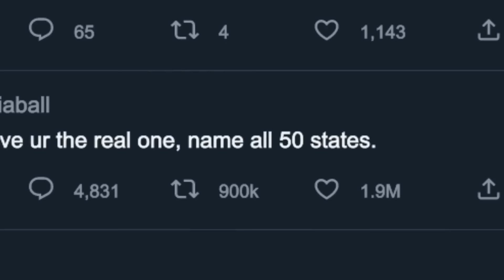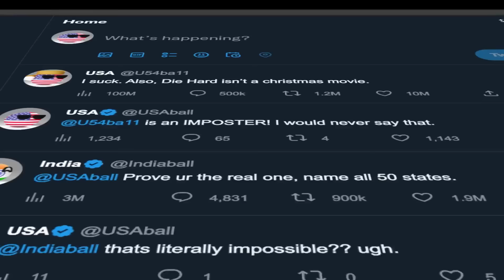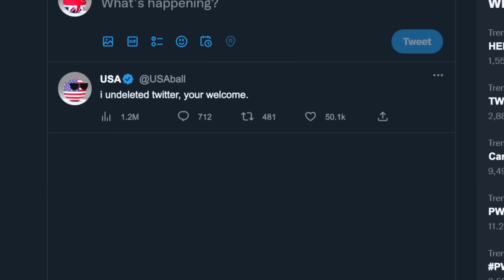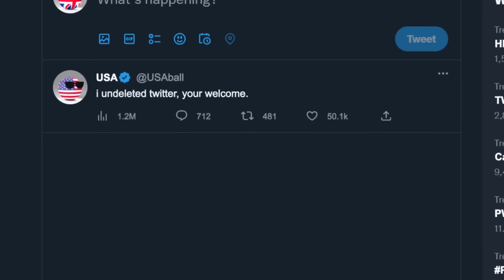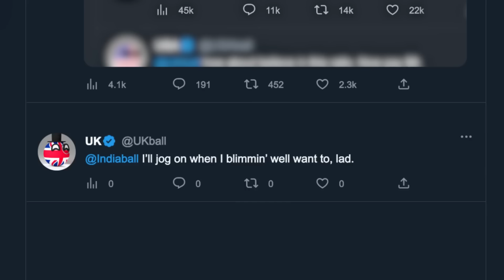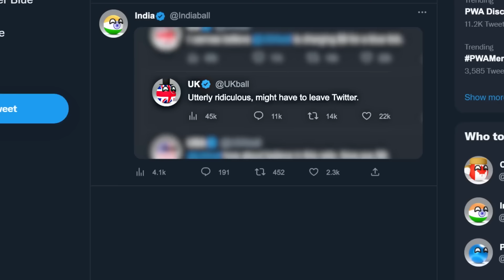COUNTRYBALLS GET ROASTED 5 | Countryballs Compilation